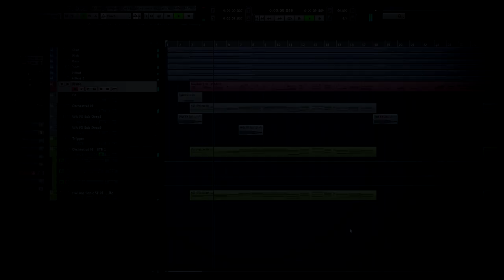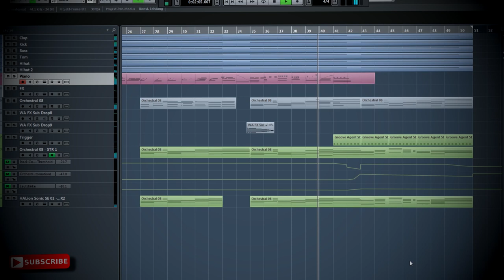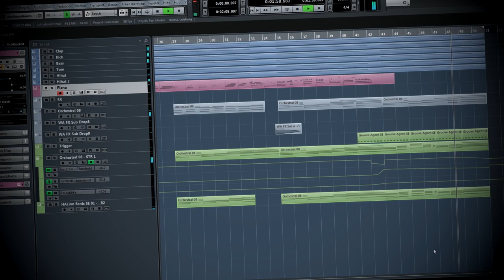Emotional Piano Beat Cubase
insane Piano Beat created on Steinberg Cubase Pro

this is the real hip hop gangsta piano beat flexing skills

hi folks im backtoday i show you a real piano beat

cant believe this was created with loops and two instrument tracks

only^^

Plugins Used: Native Instruments Piano, Steinberg Halion Sonic SE, and some loops